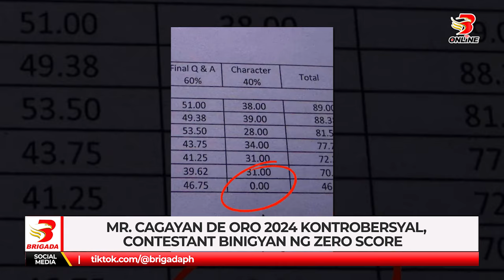Mr Cagayan de Oro 2024 kontrobersyal, contestant binigyan ng zero score